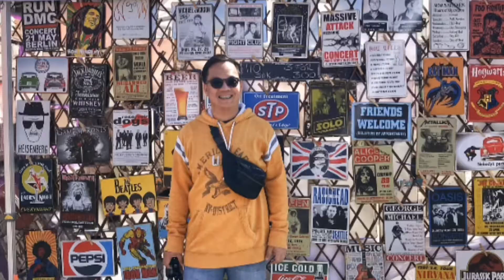Unboxing IPHONE 12 PRO |Ang Saya at Sarap Manalo |VLOG #25